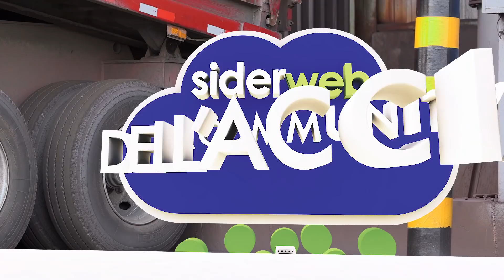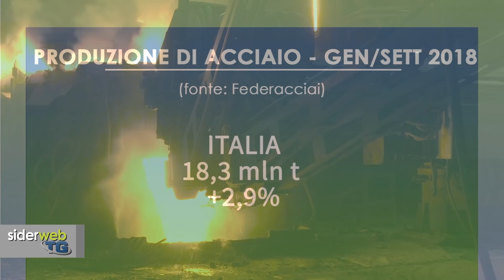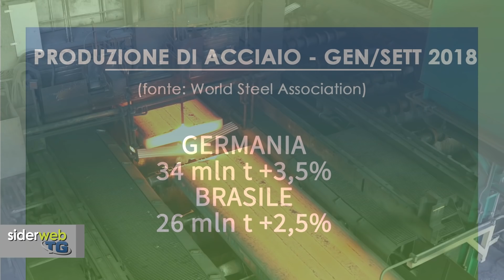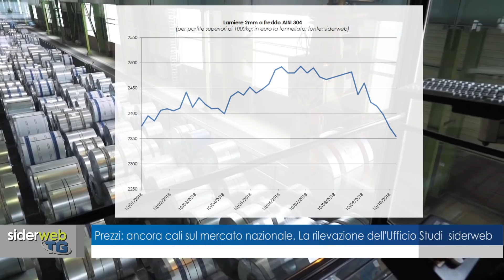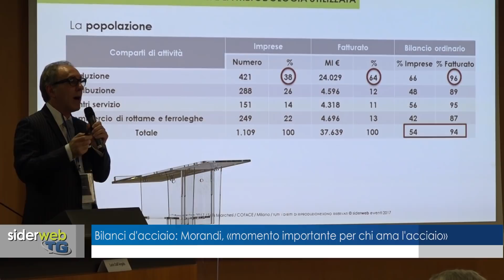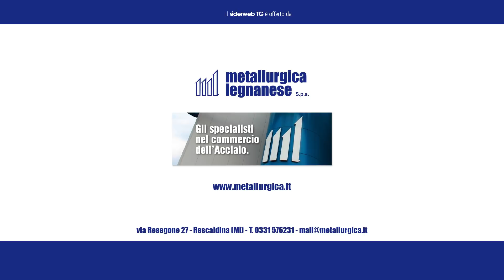Le news della settimana dal 22 al 26 ottobre nell'ultima edizione del siderweb TG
In questa edizione: produzione di acciaio italiana (Federacciai) e mondiale (World Steel Association); commercio estero nazionale; i prezzi dell'acciaio sul mercato italiano rilevati da siderweb; il conto alla rovescia per Bilanci d'Acciaio.